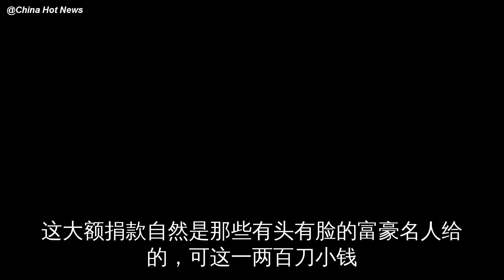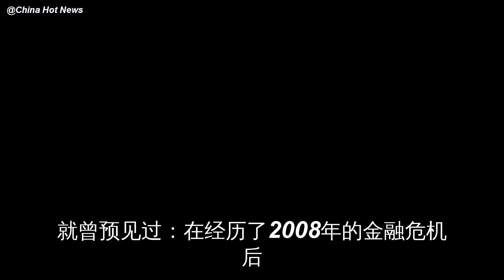这是一个不祥的信号！这场世界级的乱局，或在向更大危机滑落！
更大的混乱，或许离我们越来越近。
在过去的72小时里，世界政局连续发生了三起意味深长的大事，这三件事看起来毫无干系，但却深深影响着世界格局。
第一件事，就是大家众所周知的前英国首相特雷莎·梅宣布离……